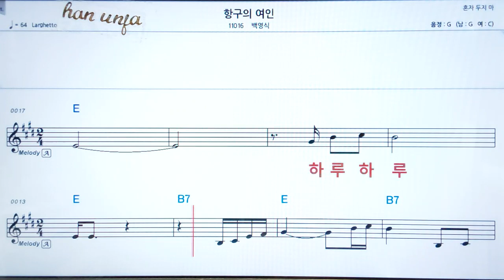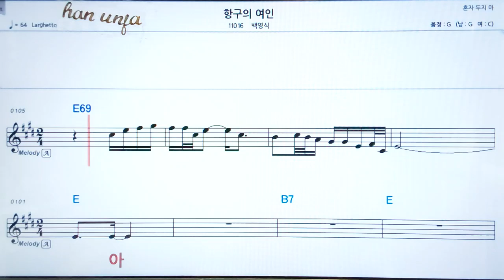💖항구의 여인/백영식 👍코드,악보, 가사 ,Karaoke*카라오케 반주